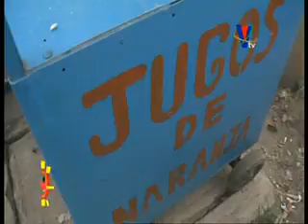Estas son las experiencias de los hondureños que tienen su propio negocio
Pudimos recoger variadas opiniones ▂▂▂▂▂▂▂▂▂▂▂▂▂▂▂▂▂▂▂▂▂